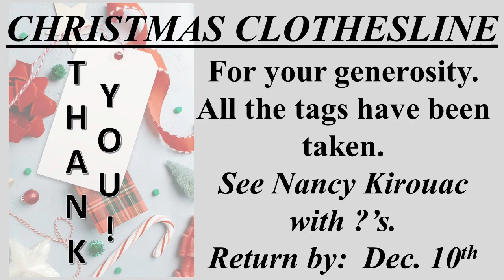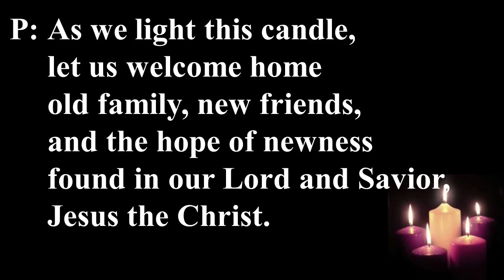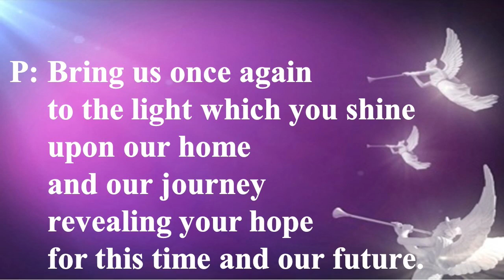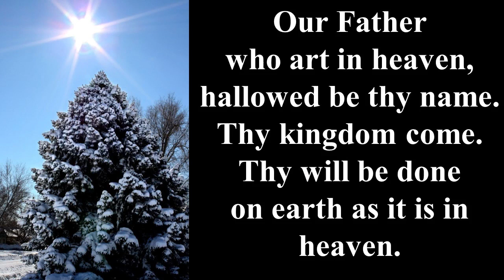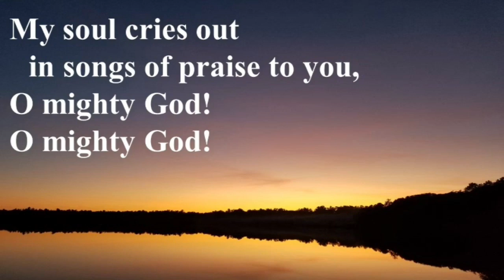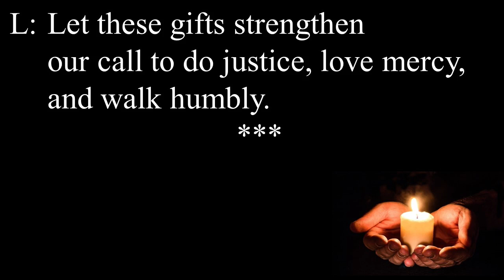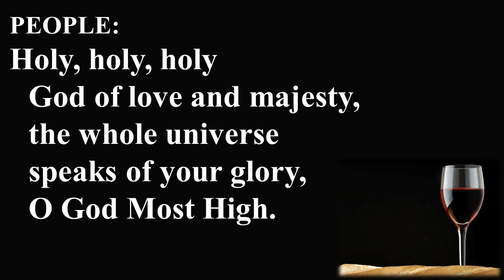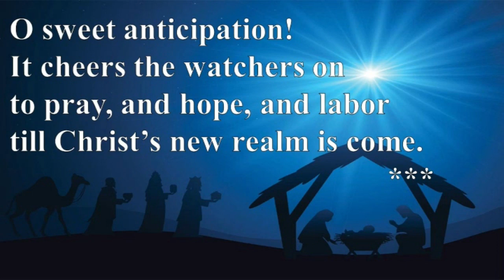Honest, But Not Hopeless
Advent is a time of preparation for the Christ child to come into our lives once again and the hope for the future we shall receive.  As we begin our Advent journey this year, we start with Jeremiah's prophecy of the second coming...the promise of redemption to come.  It may seem dark for such a bright and loving season, but it really does have a purpose.  Even for all of the prophecy of the hardships that will come, there is also this promise of hope to come.  Join us as we look at the promise that this tiny child came to fulfill.  A promise we look forward to in hope of salvation and redemption through love and kindness!